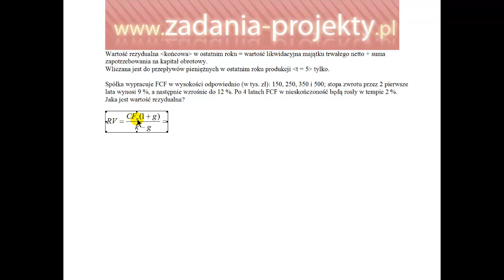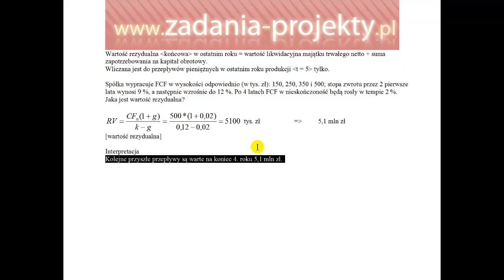Wartość rezydualna RV na podstawie stopy zwrotu i średniego tempa wzrostu przepływów pieniężnych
Na filmie pokazuję, jak można ustalić wartość rezydualna mając podany poziom wymaganej stopy zwrotu, jak średniego tempa wzrostu przepływów pieniężnych przy podanym ostatnim przepływie.

Film dotyczy wartości rezydualnej RV na podstawie stopy zwrotu i średniego tempa wzrostu przepływów pieniężnych. W filmie omawiamy przykładowe zadanie ilościowe, które pozwoli Wam lepiej zrozumieć zasadę wyznaczania wartości rezydualnej.

Przedstawiamy w nim krok po kroku jak obliczyć RV, a także jakie czynniki wpływają na jego wartość. Dzięki temu filmowi będziecie w stanie lepiej zrozumieć, jak działają procesy gospodarcze oraz jak wyznaczyć wartość przedsiębiorstwa.

Jestem przekonana, że film ten będzie bardzo pomocny dla studentów i osób interesujących się ekonomią. Dlatego zachęcam Was do udostępniania linku do filmu znajomym oraz umieszczania na forach internetowych, gdzie mogą być zainteresowani nim studenci.

Mam nadzieję, że film przypadnie Wam do gustu i przyczyni się do lepszego zrozumienia zagadnień związanych z RV. Dziękuję za uwagę i zapraszam do oglądania!